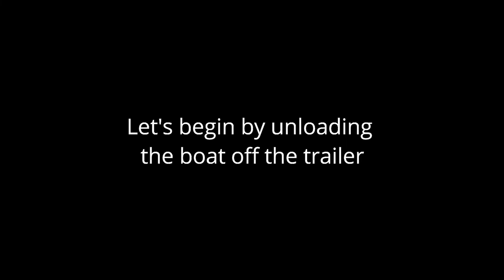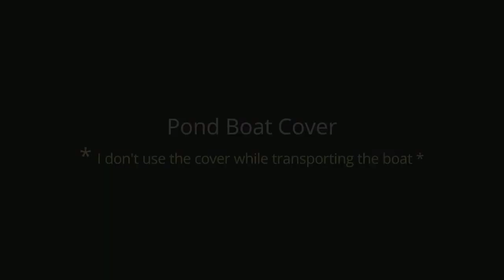My Pelican Bass Raider Trailer Conversion - Florida Fish Hunter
This video is about my trailer that I converted for the Pelican Bass Raider which also includes how I transport my outboard, trolling motor and the rest of my gear.